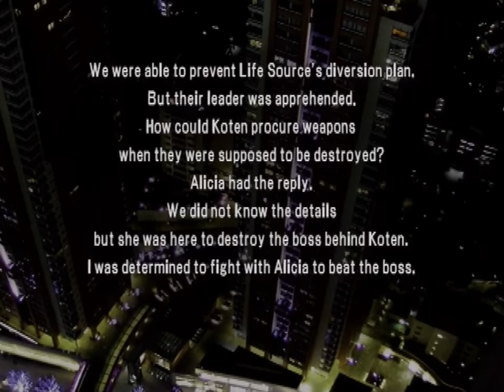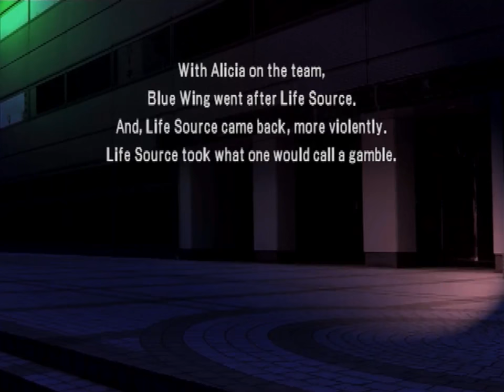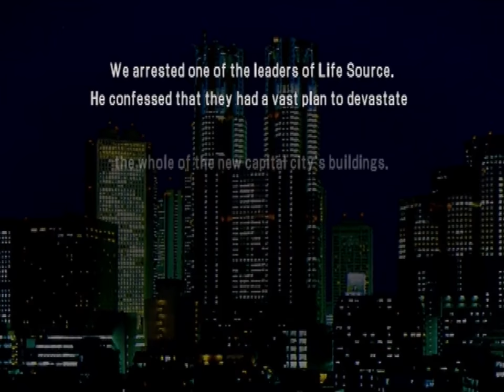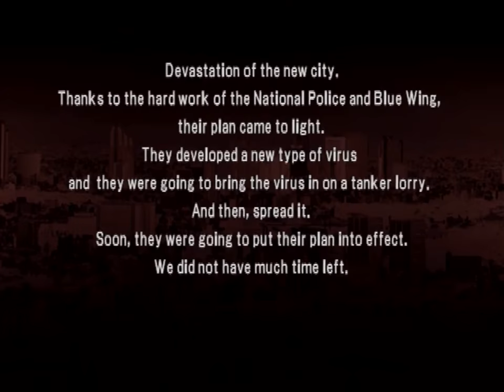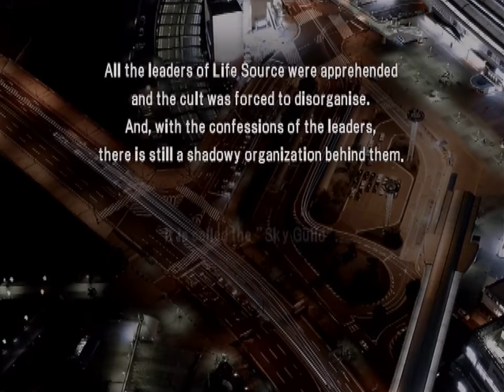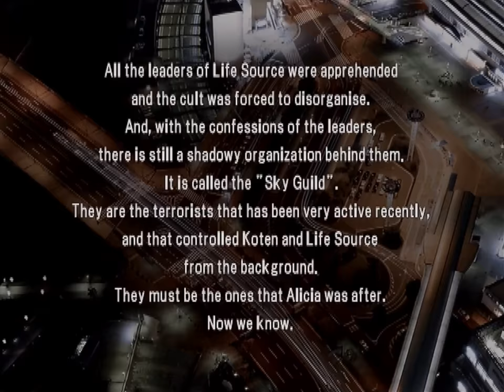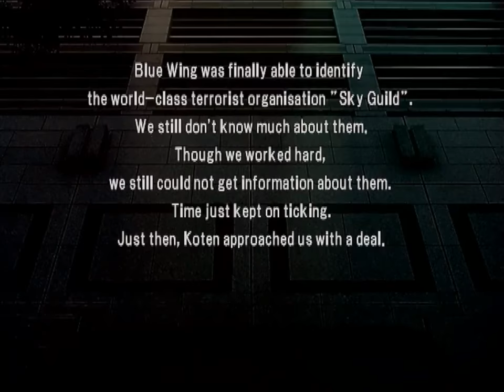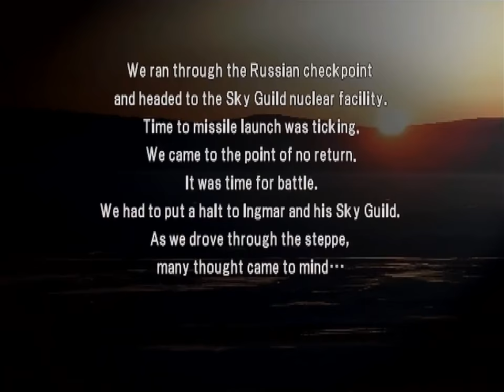World Super Police (PS2) - Part 11